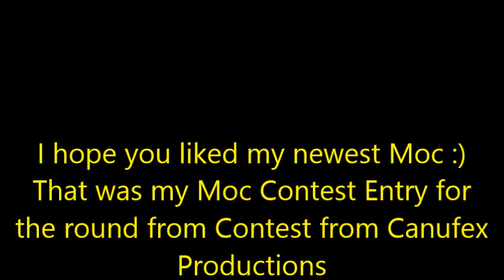Clone Patrol on Ryloth (Moc)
This is my new Moc
This is my Moc Contest Entry for the first round from the contest from Canufex Productions